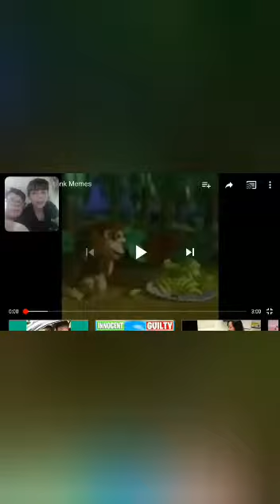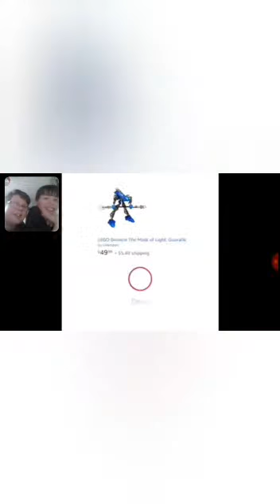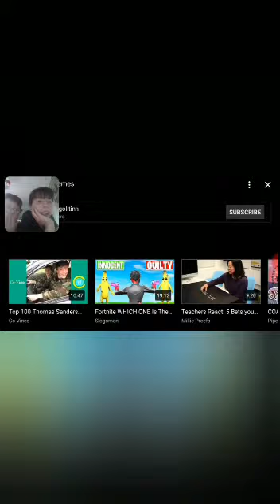Dank memes *MEME REVIEW* #2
Video from Archie